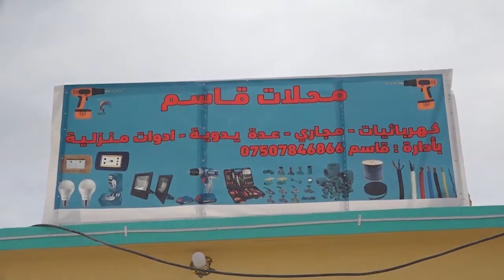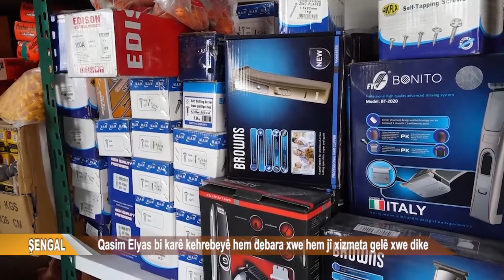ŞENGAL | Qasim Elyas bi karê kehrebeyê hem debara xwe hem jî xizmeta gelê xwe dike